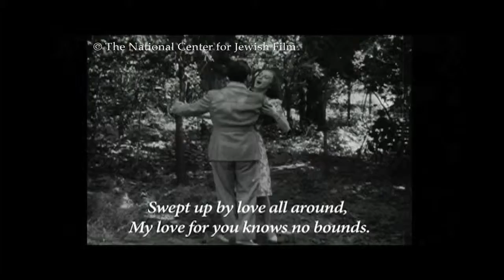Kol Nidre (1939) Restored by NCJF -- Clip: An Afternoon Dance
Kol Nidre
USA, 1939, 88 minutes, B&W
Yiddish with New English Subtitles
Directed by Joseph Seiden

New Restoration - World Premiere Jerusalem International Jewish Film Festival 2012
New Restoration - North American Premiere New York Jewish Film Festival 2013

Kol Nidre marks the on-screen reunion of Leon Liebgold and Lili Liliana, the husband and wife Warsaw actors famous for their roles as the young lovers in 1937's The Dybbuk. Also featured are the comedienne Yetta Zwerling, radio star Chaim Tauber, and popular entertainer and cantor Leibele Waldman.

Kol Nidre's director, Yiddish cinema pioneer Joseph Seiden, produced 15 Yiddish feature films and many short films between 1931 and 1950, including five films previously restored by NCJF: God, Man and Devil; Love and Sacrifice; The Living Orphan; Motl the Operator; and I Want to Be A Boarder.

Long lost, Kol Nidre has been restored by The National Center for Jewish Film with 490 new English subtitles, using the sole surviving 35mm nitrate print acquired from the family of director Joseph Seiden.

Restoration was completed with funding from the National Film Preservation Foundation and a gift from Linda Lipsett & Jules Bernstein. Additional support came from the the Wellfleet Foundation, Brandeis University, the Massachusetts Cultural Council and The National Center for Jewish Film's Reel Funders.